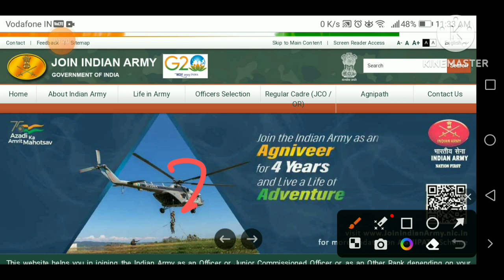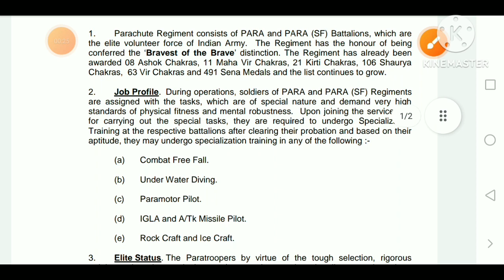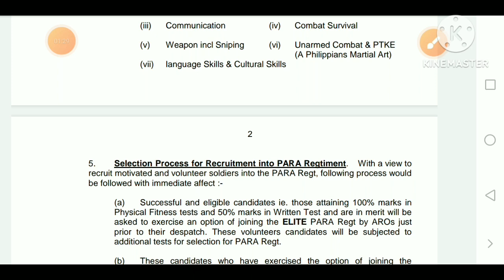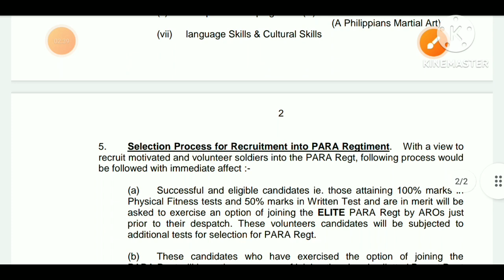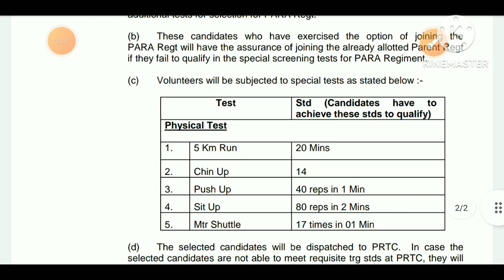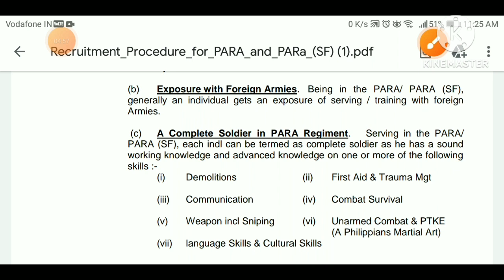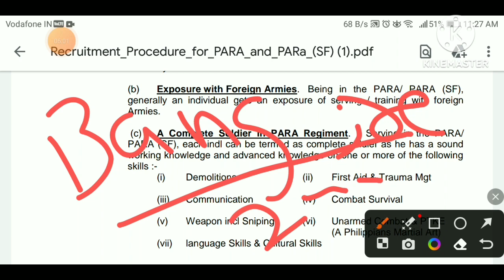INDIAN ARMY PARA SF bharti 2023 II para sf bharti 2023 II para sf direct entry 2023 l para sf I#army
indian army para sf,
PARA COMMANDO BHARTI 2023
para sf status 2023
army commando bharti 2023
indian army 2023 bharti
para sf bharti
para sf bharti 2023
Para sf vacancy 2023
indian army para special forces,
indian army para sf commando,
how to join indian army para sf,
indian army para commando selectionINDIAN ARMY PARA SF bharti 2022 II para sf bharti 2022 II indian army latest bharti 2021II para sf

GOVTJOBSINFORMATION govtjobsinformation govtjobsupdates indian army bharti 2022 indian army para sf bharti 2023 army para sf latest vacancy 2023 # indian army commando bharti 2022 # indian army admit card 2022 # wifistudy # exampur indian army open rally bharti 2022 # indain army para SF vacancy 2021

indian army para sf   job 2022
para sf  ke liye apply kaise kare
army para sf  latest job

Sarkari Jobs
para sf bharti  ke liye kaise apply kare
all india army  vaccancy 2023
All India Govt Jobs Update
indain army para sf  Vaccancy  2021
para commando Vaccancy 2022
all india latest Vaccancy 2021
army rally all  Vaccancy notification
indain army rally Vaccancy 2022

indian army para commando selection,
3 para sf indian army